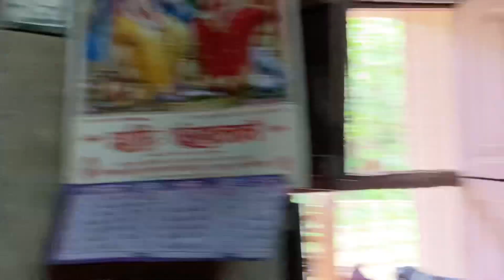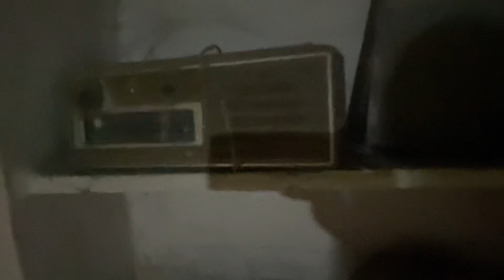বিয়ের পরে প্রথম বার মামার গ্রামের বাড়িতে ফ্যামিলি Picnic. মাটির বাড়ি,কাঠের সিঁড়ি| খাওয়া দাওয়া& নাচ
So it was my post marriage ritual visit to my moms and mama’s village house. This house is a nostalgic feeling for me bcz I have spent so many beautiful days over here in my childhood. Officially my mama and we, both are settled in town so this village home is usually taken care by Ponchu mama who is a caretaker of this house. We occasionally visit this place. But my moms cousins are still stay over there. So it’s a mandatory part to visit their house individually after my marriage. Due to increased Covid numbers we couldn’t make it possible before. But today this has to be done. As bcz it was first official visit to my mums house so mama organised a small family get together with whole mama bari family approximately. We had grand lunch together, we, all cousins danced and had lots of fun, we visited some relatives places and completed the ritual. As because it’s a clay mud house so I showcased the whole house tour along with clay and wooden staircase and also clay duplex floor with wooden balconies. It’s not only a house, it’s a feeling. So it’s a must watch bangla Vlog. Thanking you.